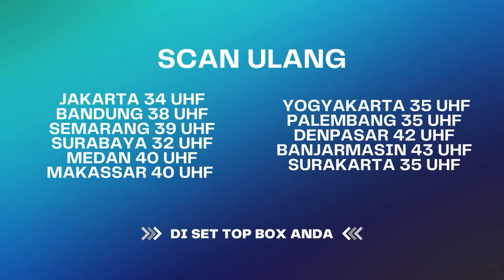Sekali Saka Ingkar Ariana Gaakan Percaya Lagi !! | BestCut Suami Pengganti ANTV Eps 142 (3/3)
Setelah mendengar pengakuan Dita, Ariana langsung bertanya kepada Saka apakah Saka masih ada perasaan cinta atau tidak ke Dita. Saat itu, Saka mengatakan kalau dia sudah tidak ada perasaan ke Dita dan hanya menganggap Dita sebagai teman biasa.
Pada adegan lain, Saka memergoki Dion yang sedang berada di kamar Dita saat dia berkunjung ke rumahnya. Saka saat itu langsung marah dan menghajar Dion habis-habisan.
Untuk memastikan hubungannya dengan Saka sudah baik-baik saja, Ariana berniat melanjutkan program hamilnya agar segera memiliki anak. Mengetahui hal itu, Dita ternyata iri dan ikut-ikutan ingin program hamil. Saka jadi makin bingung karena dia belum siap untuk punya anak dari Dita.

000004
004048
000014